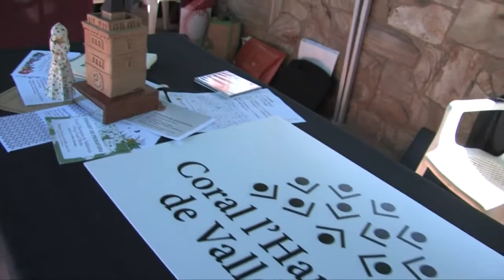Festa de la Primavera 2014 a Valldoreix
Veïns i entitats de Valldoreix han gaudit de la festa de la Primavera amb música, manualitats i espectacle familiar.